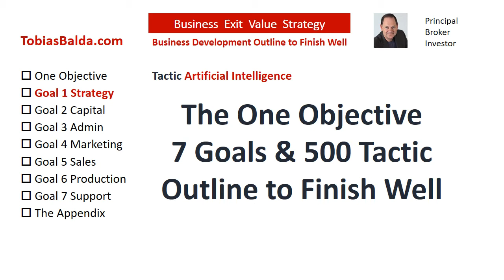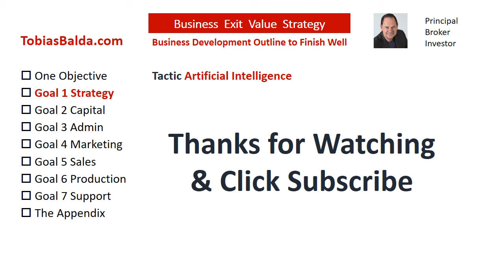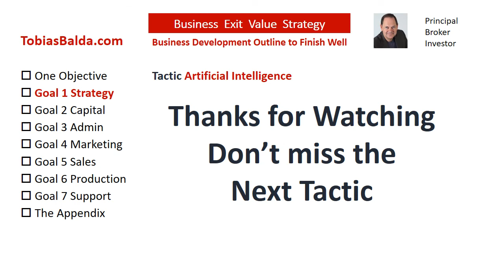Technology Advances Part 5 of 7 Artificial Intelligence